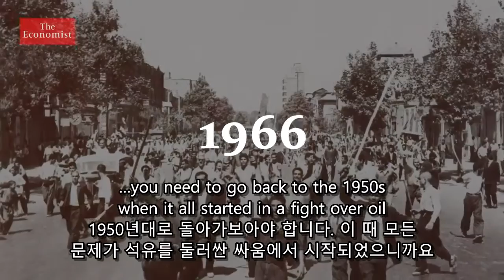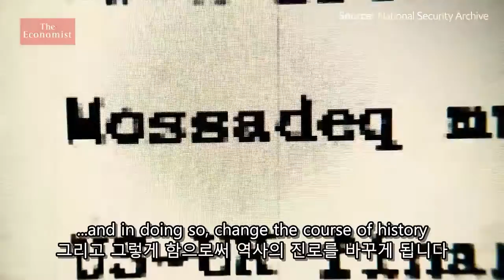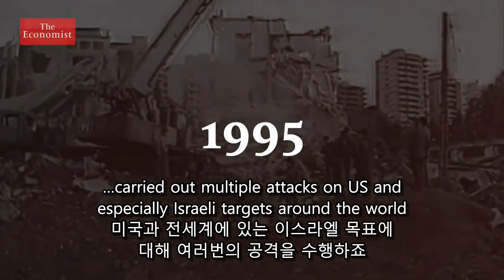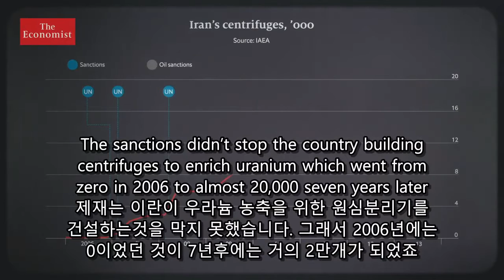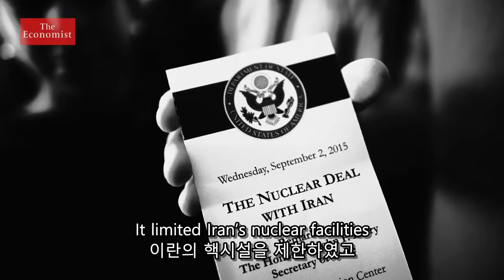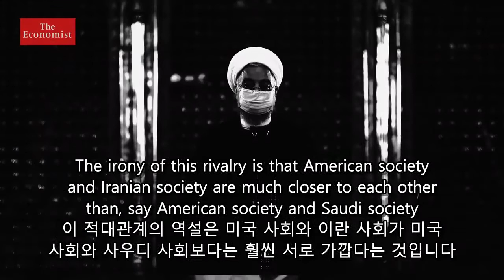QnA - 이란과 미국은 왜 원수가 되었나?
미국과 이란과의 애증의 관계를 잘 정리한 이코노미스트가 제작한 동영상에 자막을 넣었습니다.